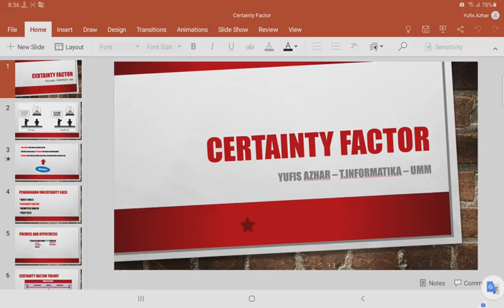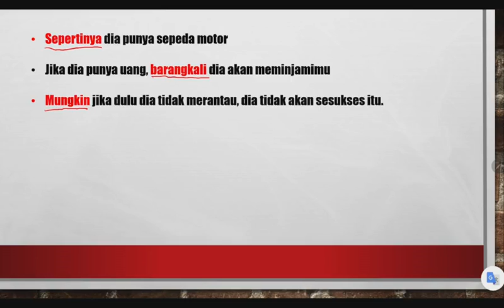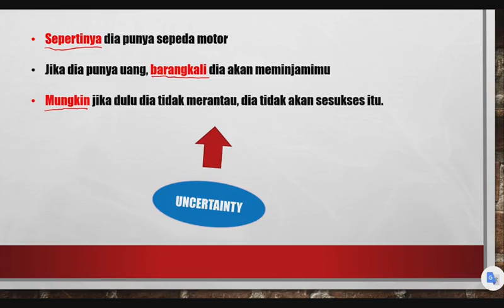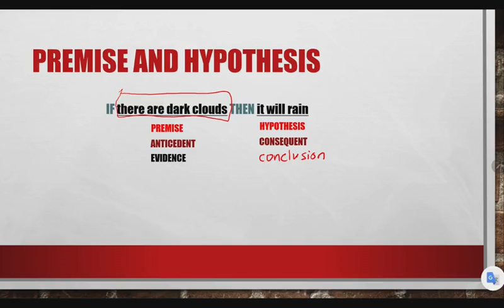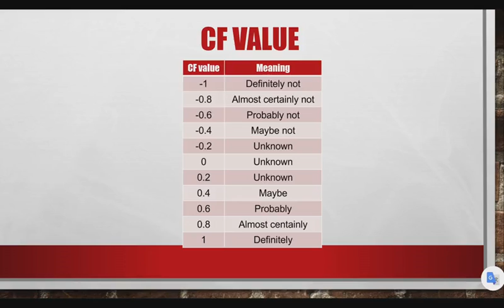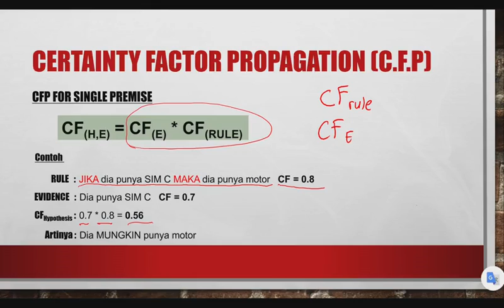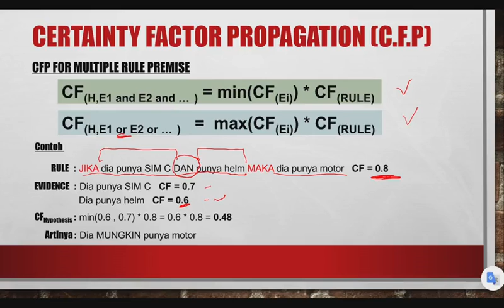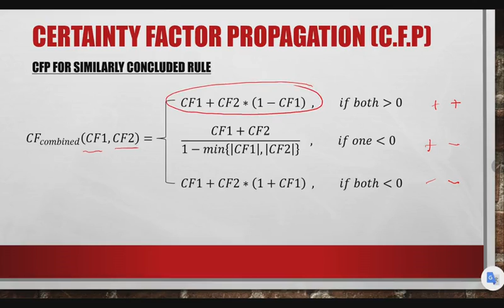2.1. Certainty Factor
Di video kali ini, kita akan belajar tentang konsep dasar metode Certainty Factor